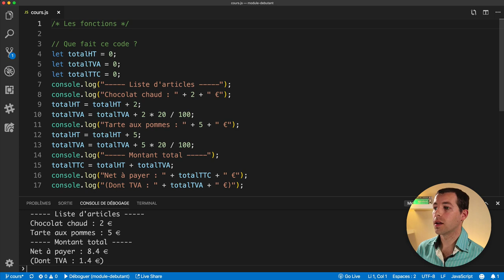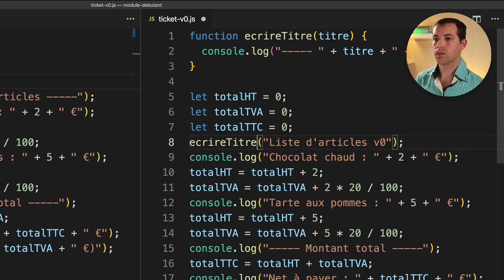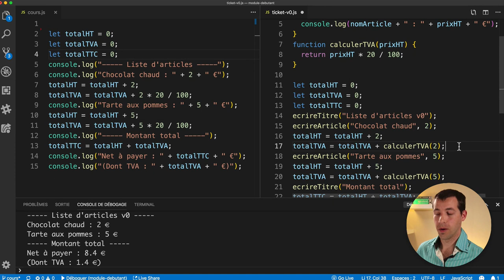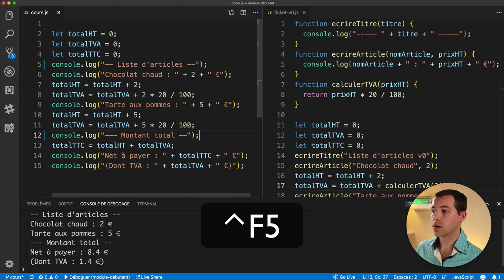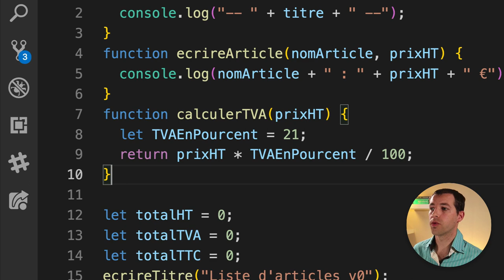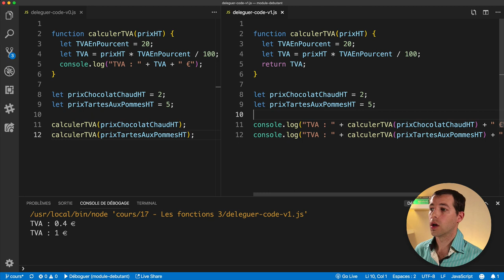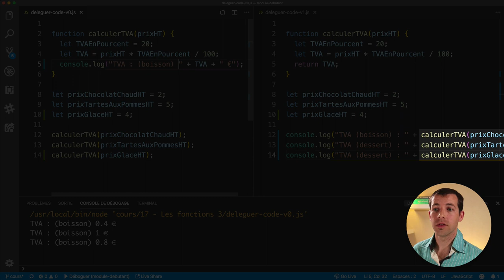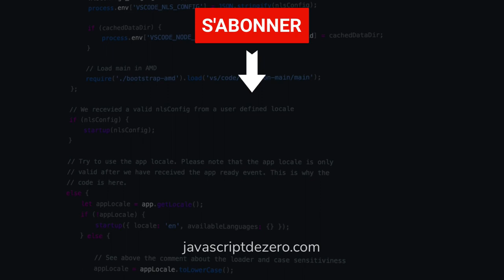Les fonctions en JavaScript (partie 3) [M0L17]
Pourquoi et quand utiliser les fonctions en JavaScript ?

Dans cette dernière vidéo dédiée aux fonctions du module débutant de ma formation JavaScript, vous allez apprendre pourquoi et quand utiliser des fonctions pour améliorer votre code. Vous verrez aussi comment remanier du code pour le rendre propre (ce qu'on appelle faire du refactoring).

===[ SOMMAIRE ]===

00:15 Présentation du code sans fonctions (sale)
00:40 Qu'est-ce que les nombres magiques ?
01:08 Objectif du code : afficher un ticket de caisse
01:30 Amélioration du code grâce aux fonctions
01:55 Configuration VSCode pour lancer le fichier ouvert (astuce $file)
02:50 Refactoring (remaniement) du code
03:10 Factorisation des titres : fonction ecrireTitre(titre)
03:54 Factorisation des articles : fonction ecrireArticle(nomArticle, prixHT)
04:40 Factorisation calcul de la TVA : fonction calculerTVA(prixHT)
05:53 Avantages de la factorisation : meilleure lisibilité
07:01 Faciliter la maintenance
07:15 Ças d'étude : modification des titres pour économiser de l'encre
08:58 Cas d'étude : changement de la valeur de la TVA
09:50 Faire du code propre : supprimer les nombres magiques
10:15 Création de variables pour les prix des articles
10:22 Astuce VSCode : command+D pour sélectionner la prochaine occurence
11:03 Le programme est déjà beaucoup plus lisible (récapitulatif)
11:23 Ajout d'espace vertical
11:55 Déléguer du code à une fonction
12:47 Explication avantages/inconvénients des deux façons de faire
14:58 Explications du code délégué dans chaque cas
15:47 Entraînez-vous !
16:08 Le code source est sur le GitHub de la formation (lien ci-dessous) !
16:30 Des questions ? Posez-les dans les commentaires !
16:38 Abonnez-vous à ma chaîne, merci :) !